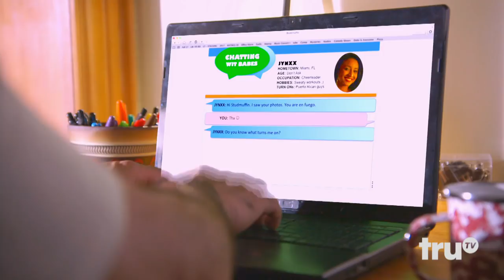Laff Mobb’s Laff Tracks - My Wife is an FBI Agent ft. Mark Viera | truTV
Never underestimate your spouse's ability to investigate every detail of your life.

About Laff Mobb's Laff Tracks:
Produced by Def Comedy Jam co-creator Bob Sumner and hosted by DJ and comedian Cipha Sounds, truTV is flipping comedy on its head with Laff Mobb’s Laff Tracks, a new half-hour series where the next generation of comedians brings their hilarious personal stories to life with a playful reinvention of stand-up. From tales about janky doctors, gaining weight, and reminiscing about old school beepers, to riffs on relationships, careers, flying, and even church, Laff Mobb’s Laff Tracks knows no bounds.